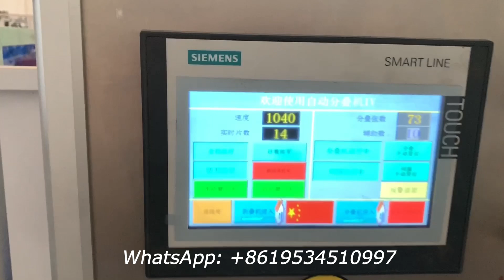Automatic Napkin Paper Tissue Making Machinery Production Line at a Good Price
XY-OQ-7000A-1 Automatic Napkin Paper Tissue Making Machinery Production Line at a Good Price
Contact person: Howard Xiong
M.E:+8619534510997 (Viber Wechat and WhatsApp)
1) Toilet Paper Machine (1.2m-2.8m width of parent roll, Customize Service)
2) Roll Kitchen Paper Towel Machine (1.2m-2.8m width of parent roll, Customize Service)
3) Facial Tissue Machine (2-14 output lanes)
4 )Napkin Paper machine(L-fold, 1/4-fold, 1/6-fold, 1/8-fold and other multi-fold type)
5) Hand Towel Paper Machine(C-fold, V-fold and N/Z fold type)
6) Pocket Tissue Machine(mini and standard size)
7) All kinds of Tissue Paper Cutting and Packing Machine
8) Another Household Paper Equipments and Production Line